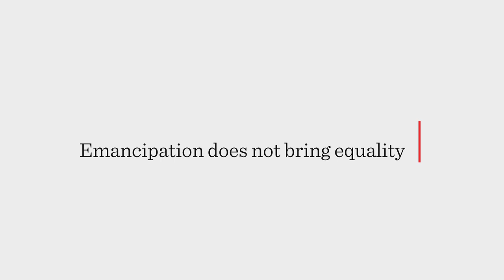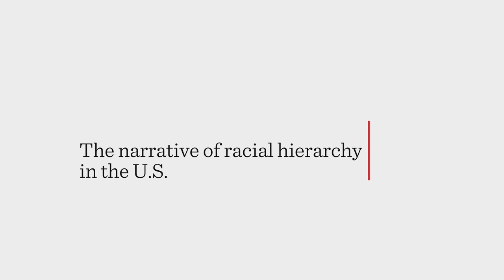Bryan Stevenson Interview: The Role of Slavery in America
Public Interest Lawyer Bryan Stevenson believes that America hasn't fully grappled with the institution of slavery, and because of this lack of understanding it's hard to evaluate the role of Abraham Lincoln. Stevenson says to understand Lincoln, you have to understand how slavery formed in this country in ways that were very distinct from the evolution of slavery in other spaces, and that emancipation did not mean freedom.

Bryan Stevenson is the founder and executive director of the Equal Justice Initiative (EJI), a human rights organization in Montgomery, Alabama. Mr. Stevenson is a widely acclaimed public interest lawyer who has dedicated his career to helping the poor, the incarcerated, and the condemned. Under his leadership, EJI has won major legal challenges eliminating excessive and unfair sentencing, exonerating innocent death row prisoners, confronting abuse of the incarcerated and the mentally ill, and aiding children prosecuted as adults. He is the author of the critically acclaimed New York Times bestseller, Just Mercy (2014). He is a graduate of the Harvard Law School and the Harvard School of Government. Stevenson’s work has won him numerous awards, including the prestigious MacArthur Foundation “Genius” Prize.

The Apple TV+ series "Lincoln's Dilemma," features insights from journalists, educators and scholars, as well as rare archival materials, that offer a more nuanced look into the life of the Great Emancipator. Set against the background of the Civil War, "Lincoln's Dilemma" also gives voice to the narratives of enslaved people, shaping a more complete view of an America divided over issues including economy, race and humanity, and underscoring Lincoln's battle to save the country, no matter the cost. The series is narrated by award-winning actor Jeffrey Wright ("Angels in America") and features the voices of actor Bill Camp ("The Night Of") as Lincoln and Leslie Odom Jr. ("Hamilton") as Frederick Douglas.

Chapter Markers:
00:00 - Introduction
00:11 - Evolution of slavery in the U.S.
06:31 - Slavery in America
09:11 - Emancipation does not bring equality
12:03 - The narrative of racial hierarchy in the U.S.
17:08 - American power dynamics
20:51 - Lincoln’s relevance today
22:48 - Lincoln’s limitations
26:42 - Lincoln’s capacity for change
32:22 - The complex relationship between Douglass and Lincoln
35:51 - The limitations of Lincoln’s Emancipation Proclamation
39:00 - How Black Americans fought for emancipation
42:18 - What freedom meant to Black people
45:23 - The Lincoln Memorial
47:32 - The legacy of slavery
54:16 - American ideology of racial difference
1:02:43 - Our choice of words

Bryan Stevenson
Interview Date: February 18, 2021
Interviewed by: Jackie Olive and Barak Goodman